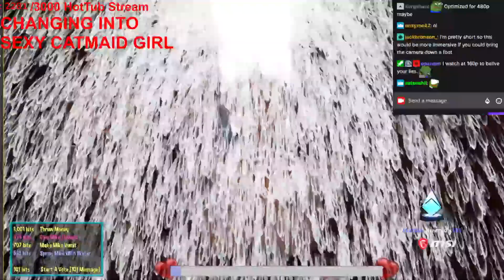Water War with Miko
Chat bullies Miko, Miko fights back. And quotes Monty Python.